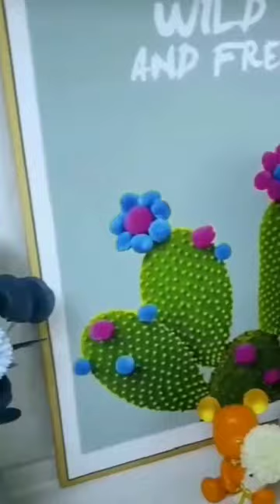Airtight Rice Dispenser | Cereal Container